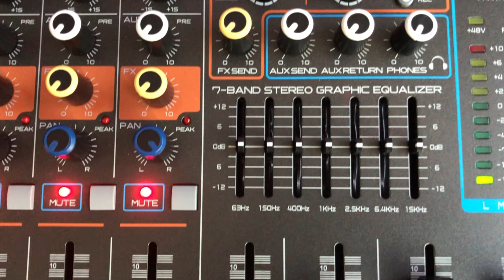Do That To Me One More Time | The GECKO® REVELATION SR 615RF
The GECKO® REVELATION SR 615RF 15” C.R.I.S.T.A.L.® Audiophile loudspeaker is designed with superb clarity and accuracy. It consistently delivers C.R.I.S.T.A.L.® Audiophile clarity to the reproductions of both speech and music.

In this test video, a single REVELATION SR 615RF 15” is playing a track “Do That To Me One More Time” off YouTube, where the source is transmitted wirelessly to the GECKO® EXODUS ATOM MXR 1208A 12-channel C.R.I.S.T.A.L.® Audiophile powered mixing console via C.R.I.S.T.A.L.®-enhanced Bluetooth technology. The SR 615RF is connected to the MXR 1208A using TRUTH T2 speaker cable terminated with OLYMPIAN interconnects. The video and sound are captured on an iPhone X.